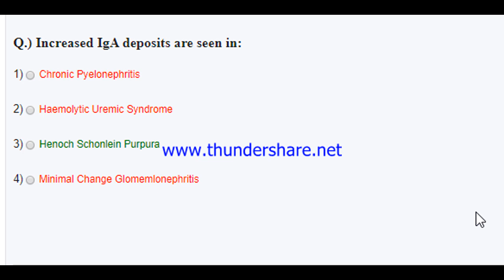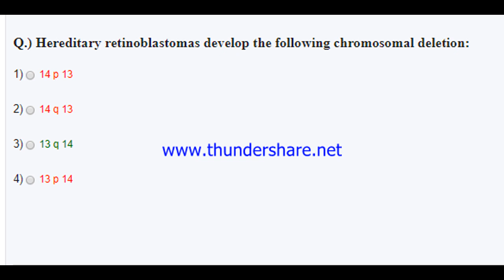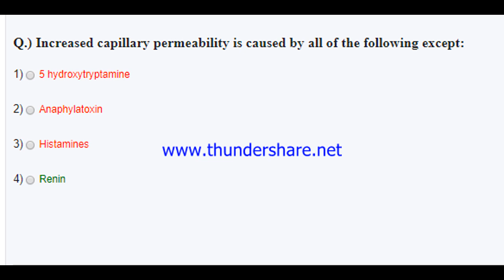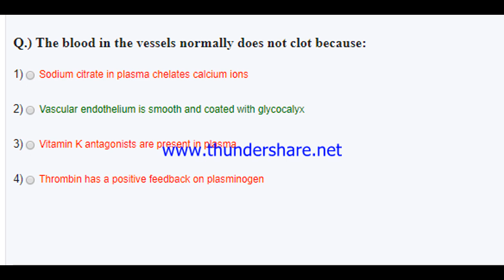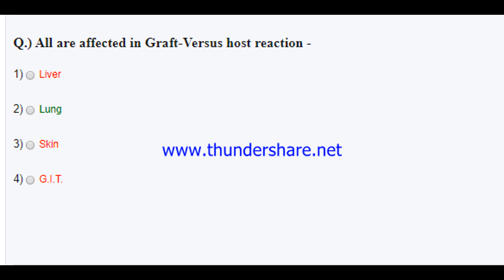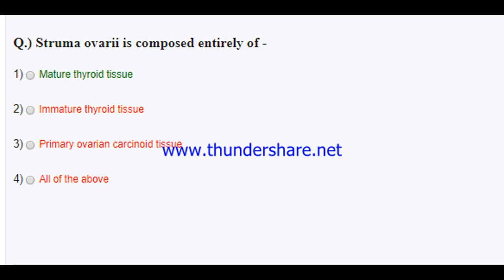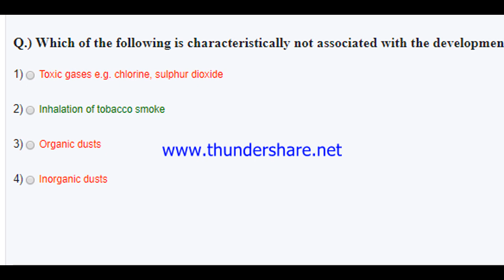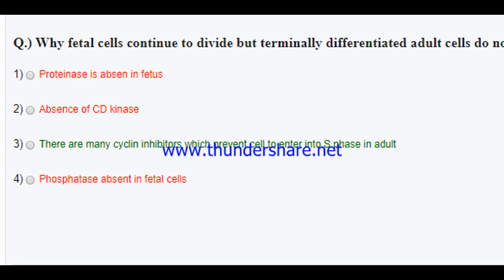PATHOLOGY MOST IMPORTANT MCQS,PATHOLOGY MCQS FOR NCL EXAM 2020,NCL LAB TECHNICIAN PREPRATION 2020,